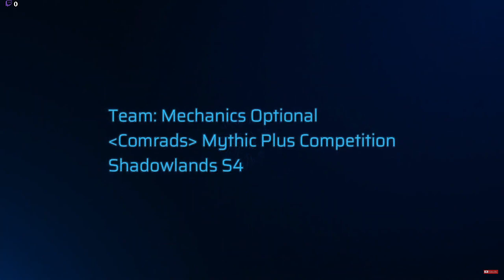Comrades M+: Mechanics Optional (Week 2)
Featuring Lady Key Gaming